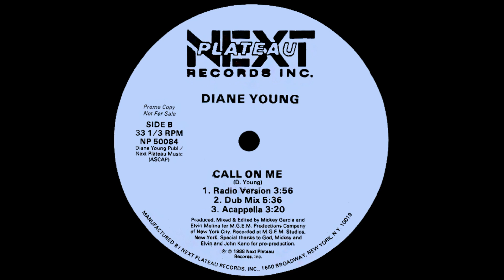Diane Young - Call On Me (Dub Mix) HD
Diane Young ‎– Call On Me
Label:
Next Plateau Records Inc. ‎– NP 50084
Format:
Vinyl, 12", Promo
Country:
US
Released:
1988
Genre:
Electronic
Style:
Freestyle, House
Tracklist
A1 Call On Me (Club Mix) 6:24
A2 Call On Me (House Mix) 5:02
B1 Call On Me (Same Radio Version) 3:56
B2 Call On Me (Dub Mix) 5:36
B3 Call On Me (Acapella) 3:20
Credits
Producer, Mixed By – Elvin Molina, Mickey Garcia